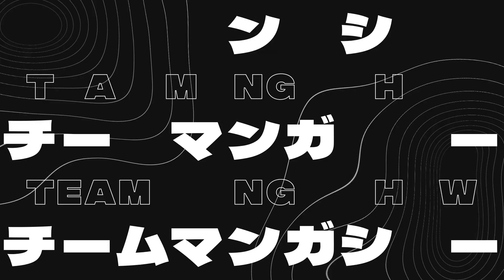Zelda TOTK : le meilleur jeu OPEN-WORLD ?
The Legend of Zelda : Tears of the Kingdom est enfin sorti sur Switch ! Est-ce que Nintendo réussi l'exploit de faire passer Breath of the Wild pour un brouillon ?